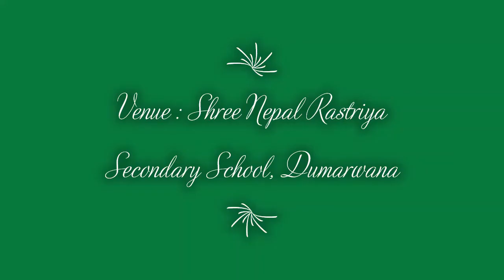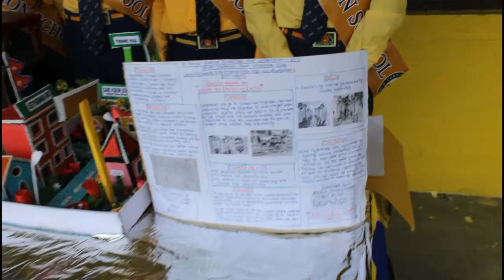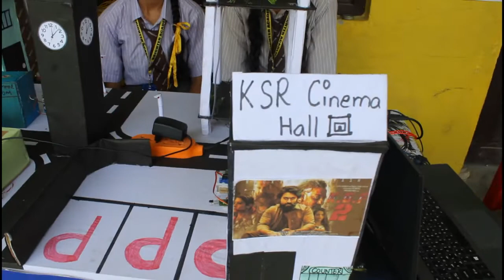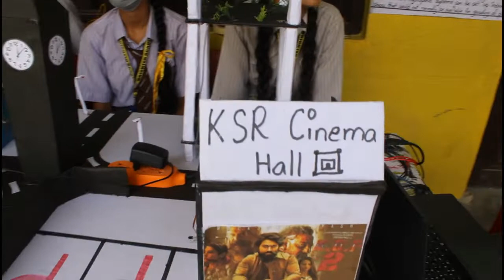Science Exhibition 2079 || Organized by Charpate Youth Club Dumarwana || Venue : Dumarwana School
This is a Public Secondary School which has been imparting Quality Education to the students of its locality since it's established year 2020 B.S.